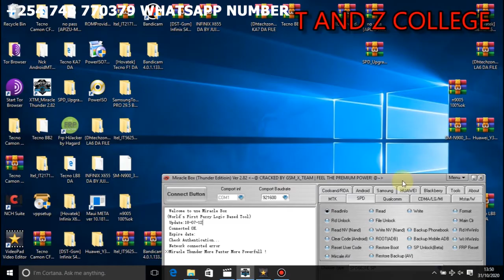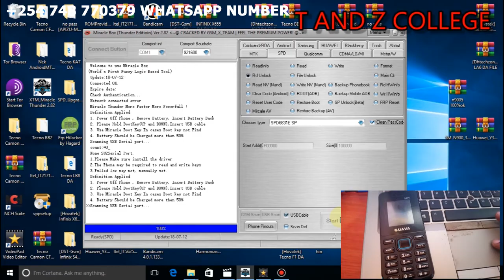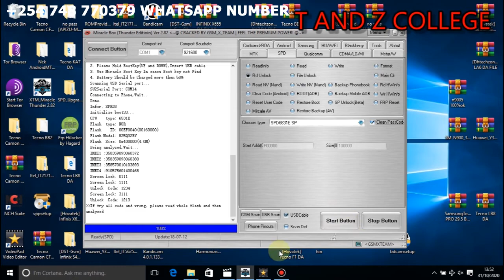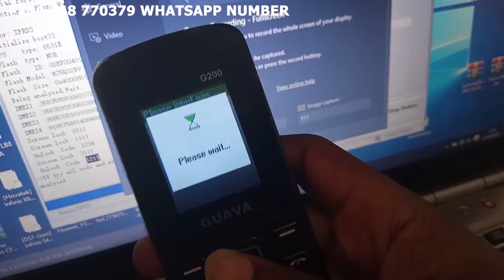REMOVE PASSWORD GUAVA G200 @FLASH SIMU